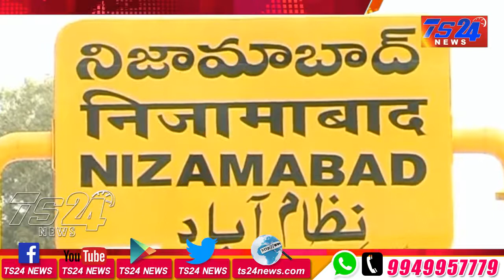TS24 News ప్రజలు దోపిడీకి గురి అవుతున్నారు అంటున్న సోమని అధ్యక్షులు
ప్రజలు దోపిడీకి గురి అవుతున్నారు అంటున్న సోమని అధ్యక్షులు